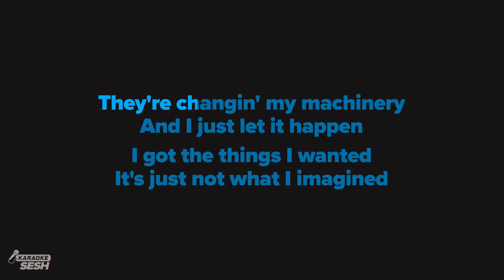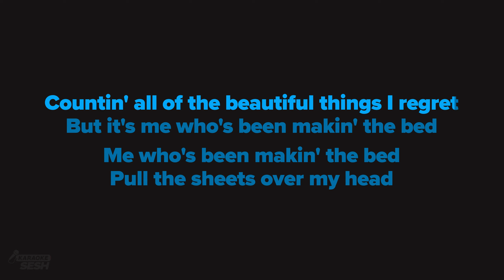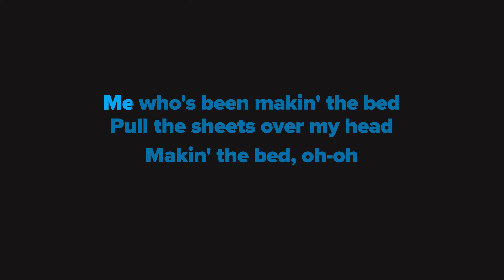Olivia Rodrigo - making the bed (Karaoke Version)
𝗗𝗼𝘄𝗻𝗹𝗼𝗮𝗱 | 𝗦𝘁𝗿𝗲𝗮𝗺 💿
s2m.lnk.to/mkgthbed3d

1. @karaokeSESH on YT | Mention @Sing2Music on Socials | # CoverSESH

1. Vote via our community page every New Music Friday
2. Write it in the Comments 💬 (we read them all)
3. Directly via:

𝗥𝗲𝗵𝗲𝗮𝗿𝘀𝗮𝗹 𝗖𝘂𝗲𝘀 🎧
00:00 'making the bed (Karaoke Version)' Intro
00:06 Verse 1
00:35 Chorus
01:19 Verse 2
01:48 Chorus
03:15 Up Next

𝗟𝗬𝗥𝗜𝗖𝗦
Words and music by Olivia Rodrigo & Daniel Leonard Nigro

Want it, so I got it, did it, so it's done
Another thing I ruined, I used to do for fun

Another piece of plastic
I could just throw away

Another conversation
With nothing good to say

I thought it, so I said it, took it 'cause I can
Another day pretendin' I'm older than I am

Another perfect moment
That doesn't feel like mine

Another thing I forced to be a sign

Well, sometimes I feel like
I don't wanna be where I am

Gettin' drunk at a club
With my fair-weather friends

Push away all the people
Who know me the best

But it's me who's been makin' the bed
I'm so tired of bein' the girl that I am

Every good thing
Has turned into somethin' I dread

And I'm playin' the victim so well in my head

Me who's been makin' the bed
Pull the sheets over my head, yeah

Makin' the bed

And every night, I wake up
From this one recurrin' dream

Where I'm drivin' through the city
And the brakes go out on me

I can't stop at the red light
Can't swerve off the road

I read somewhere it's 'cause my life
Feels so out of control

And I tell someone I love them
Just as a distraction

They tell me that they love me
Like I'm some tourist attraction

They're changin' my machinery
And I just let it happen

I got the things I wanted
It's just not what I imagined

Makin' the bed

Countin' all of the beautiful things I regret

Pull the sheets over my head

Makin' the bed, oh-oh